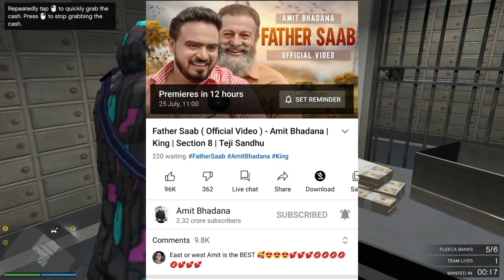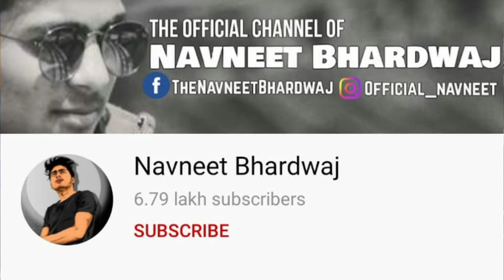CarryMinati New SONG